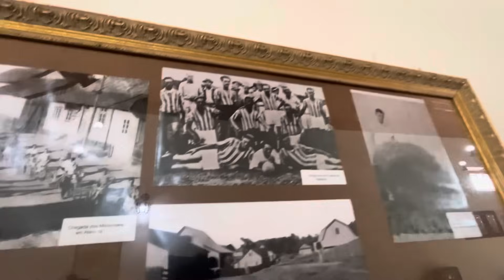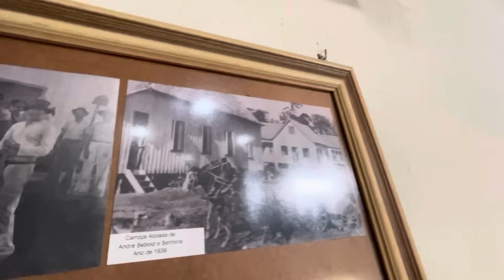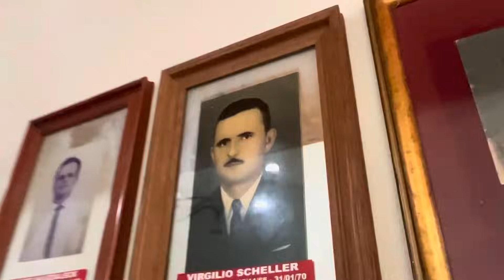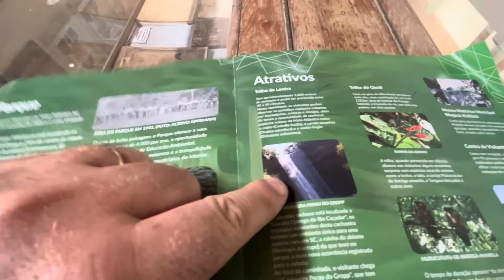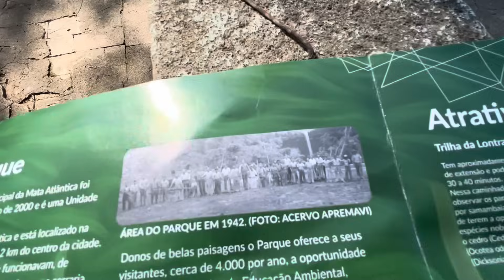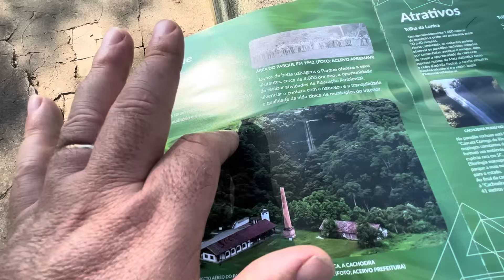UM SUPER PARQUE GIGANTE EM ATALANTA - PARQUE MUNICIPAL DA MATA ATLANTICA